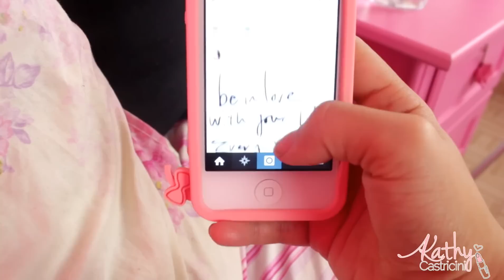Morning Routine - Rotina pela manhã por: Kathy Castricini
Hoje eu vim dividir com vocês um pouquinho da minha rotina pela manhã, espero que gostem.